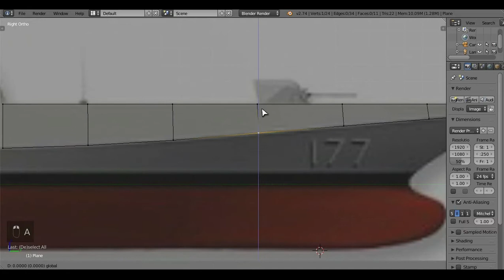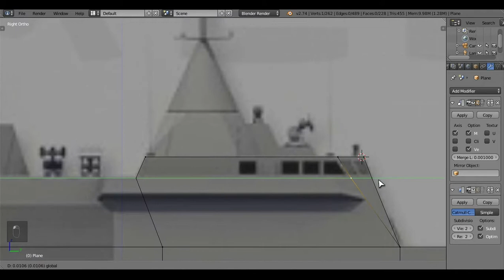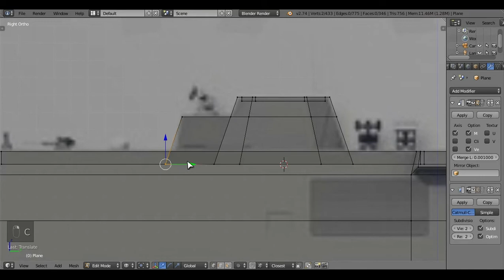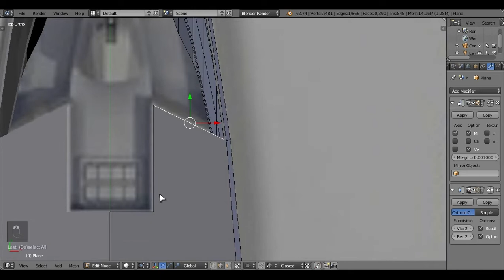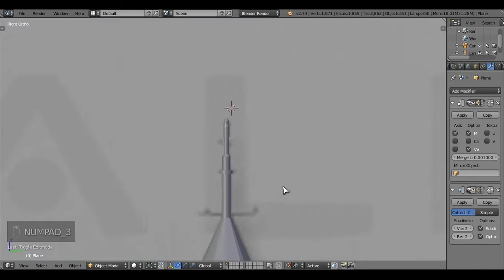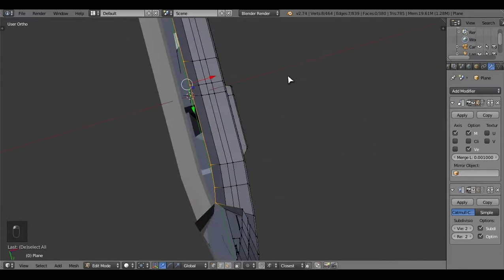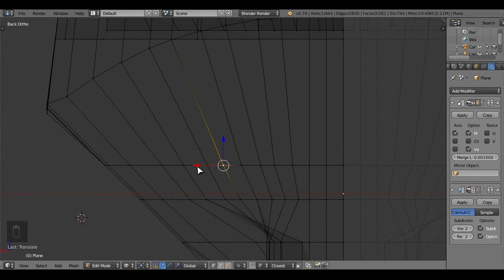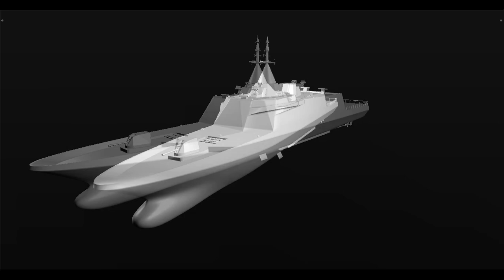LCS Gowind - 3D Modelling in Blender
The Gowind design is a family of steel monohull corvettes developed since 2006 by France's Naval Group, formerly known as DCNS, to conduct missions in littoral zone such as anti-submarine warfare (ASW). The Gowind family includes vessels with lengths from 85 m to 102 m and displacement from 1,000 t to 2,500 t.

The Gowind design can deploy Unmanned Aerial Vehicles (UAVs), Unmanned Surface Vehicles (USVs) and Underwater Unmanned Vehicles (UUVs). An aft deck has been provided allowing for a 10-ton class helicopter or Unmanned Aerial Vehicle (UAV) operations.

The platform's weapon system consists of a multi-functional radar and MICA SAM. It is armed with Exocet anti ship missiles. The propulsion system is based on Combined Diesel and Diesel (CODAD) and includes water-jets for improved maneuverability in shallow waters and high-speed performance. There is no funnel (smokestack) on these ships. The radar and other sensors are mounted on a single central mast thus allowing 360-degree view. Naval Group offers two variants of the design: Gowind 1000 and Gowind 2500.